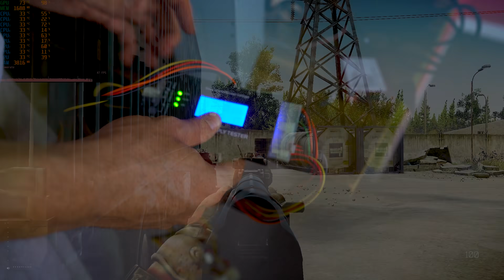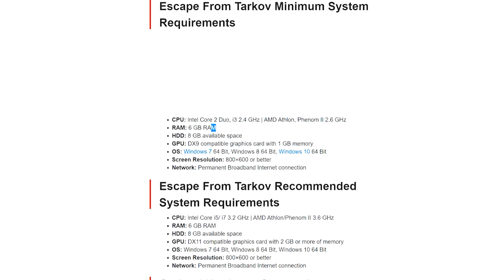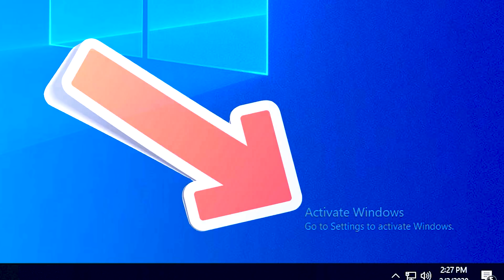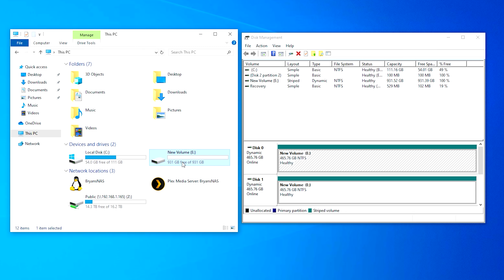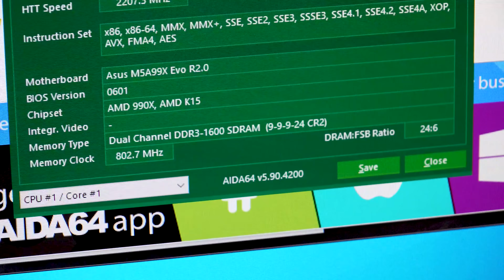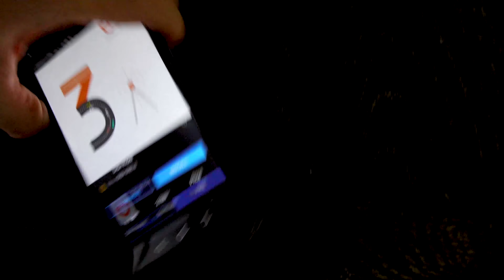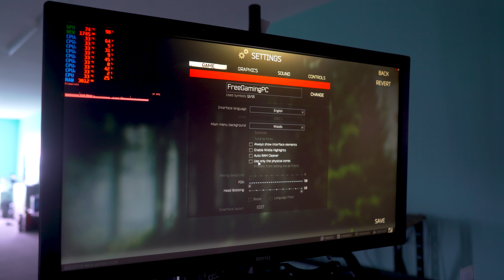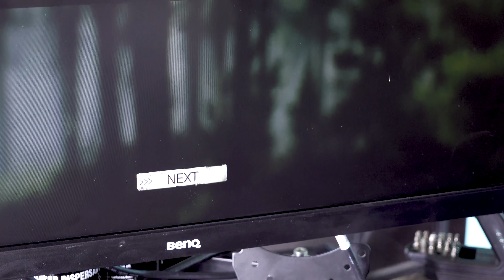How I Built an Escape from Tarkov GAMING PC for FREE (Mixing 3 Broken PCs Together).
Escape from Tarkov looks great, though it looks even better at 1080p low settings on a budget of $0.

Today we build a PC that is using a mix of broken parts, PCs that people had no need for when I helped them out with other pc related problems.  And so sifting through three of these computers I figured I had enough there to make something that could actually game... And today we present that PC, with an old bulldozer FX-8120, 8GB DDR3, Budget ASUS 400W PSU (this causes problems later), and a GTX 660 Ti 2GB, it actually ends up playing Tarkov in the end, though with some caveats.

Lastly I give out some tips to people who want to get PC gear and get into building PCs, as it shouldn't be about helping people trying to build a new PC, but rather something else ;).